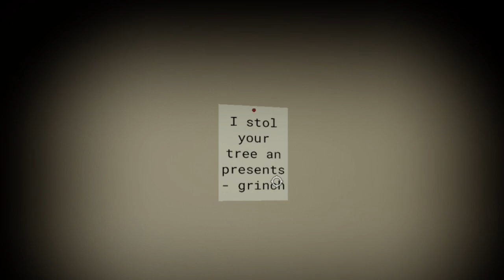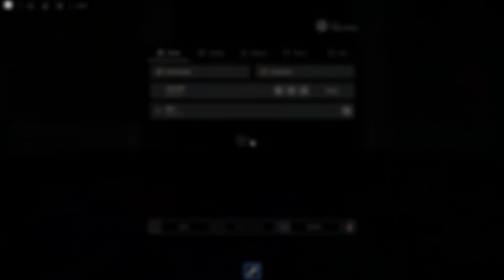IT'S AT THE DOOR!!!| MIDNIGHT HOURS